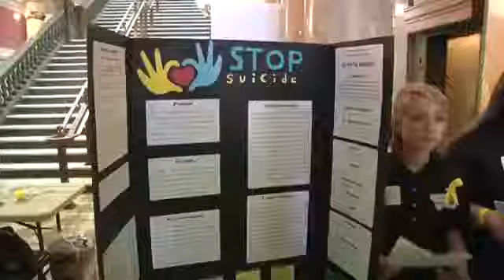Teens tackle Montana App Challenge